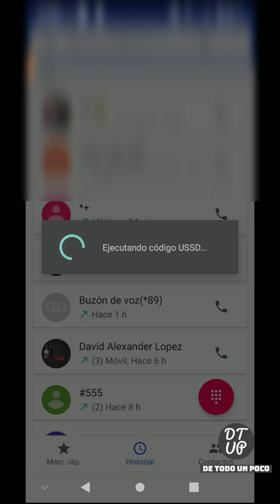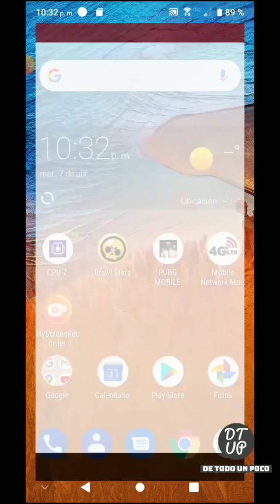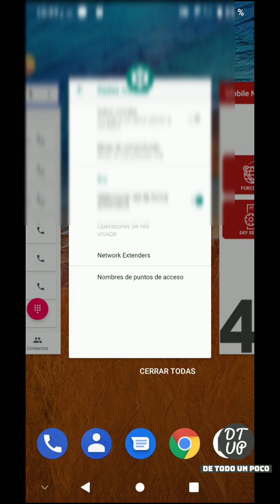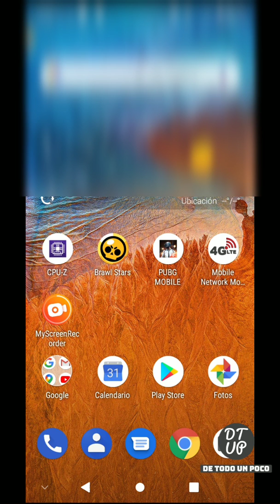Finalizar llamada y mmi invalido problema resuelto para todo los android